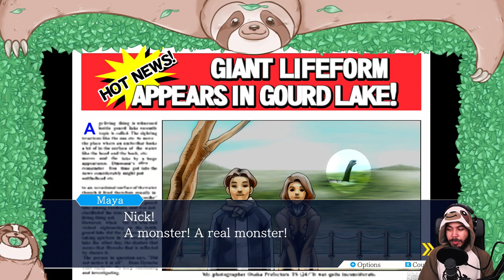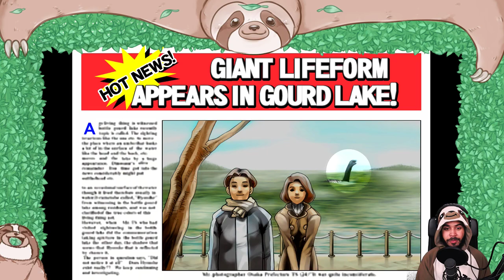Phoenix Wright Ace Attorney - PART 4 - Twitch Stream 4/18/19